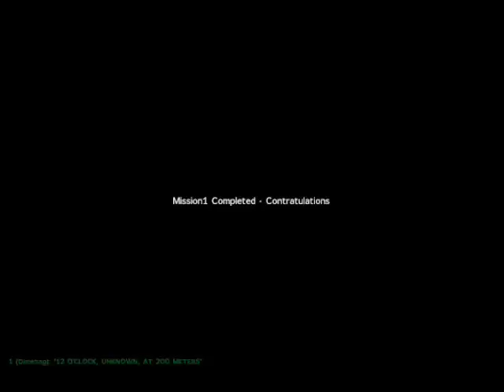ArmA Playtest 3 (with wittering)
Dimebag and Pudd'n platest Dimebag's mission... again.  (Tee Shirt Comp included)